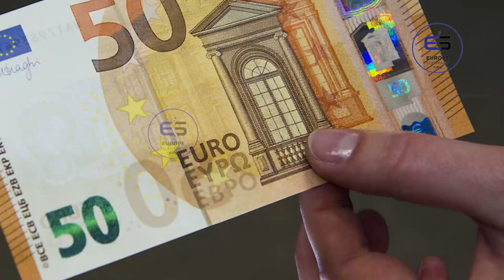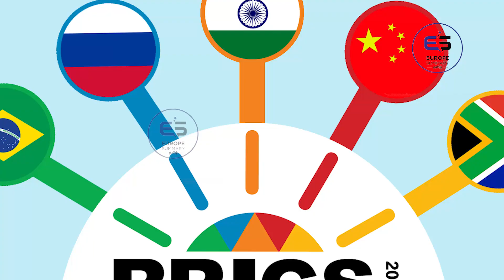ஐரோப்பிய செய்திகளின் சுருக்கம் - மதிய நேர செய்தி 25.11.2023